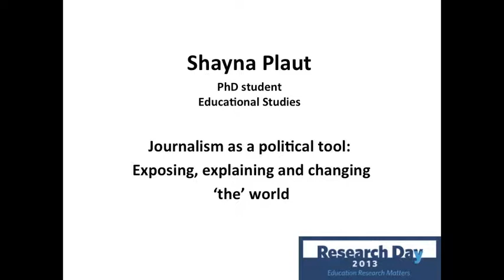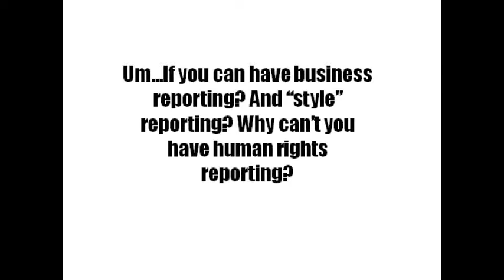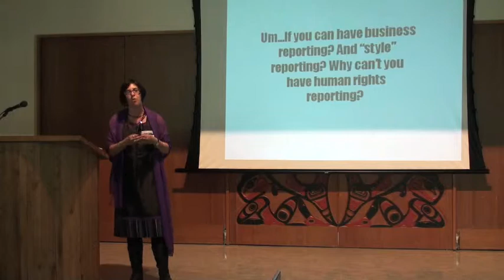Shayna Plaut presents: Journalism as a political tool: Exposing, explaining and changing...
Presented by the Office of Graduate Programs and Research, Graduate Student Council of the Faculty of Education, Indigenous Education Institute of Canada -- Year of Indigenous Education,  Dean's Office, Faculty of Education.

Research Day - May 30, 2013 - Ignite Research presentation by Shayna Plaut, PhD Student, Educational, University of British Columbia

TITLE:  Journalism as a political tool:  Exposing, explaining and changing  'the' world